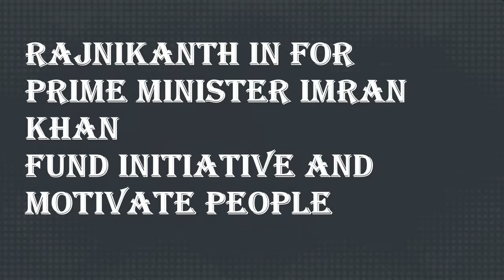Rajnikanth Come in Public to support Pm Imran khan dam funds(funny dubbing)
Rajnikanth Come in Public for Pm Imran khan dam funds and collect funds